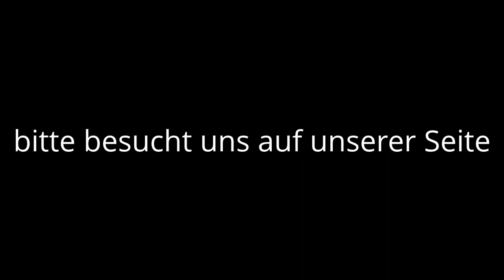Formel1 Clan Liga FTP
Wir sind eine PS3 Formel1 Clan Liga namens FTP wir brauchen neue Member bitte besucht uns auf unserer Seite:formel1-ftp.ucoz.de